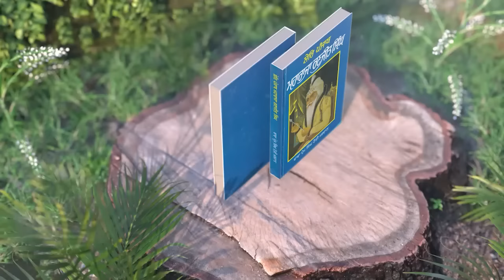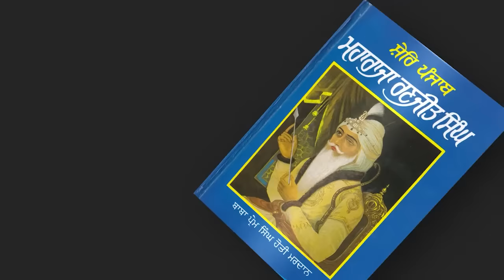Speech of Dr Sewak Singh at Raipur in Mansa (Punjab)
Vichar Sabha Lakhi Jangal Khalsa held a Gurmat Samagam at Raipur in Mansa. Speaking during this samagam 26/8/2023 Dr Sewak Singh shared his views about Punjabi Language and Migration. This is video recording of speech of Dr Sewak Singh.

🌏 OUR WEBSITES: -